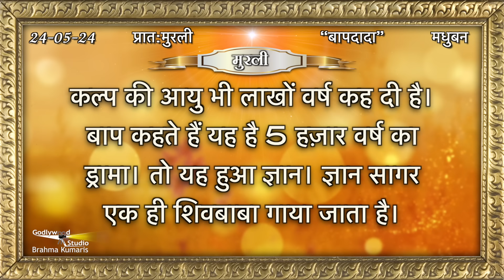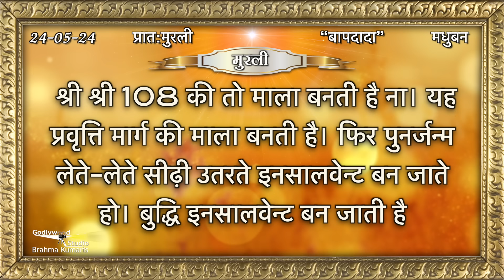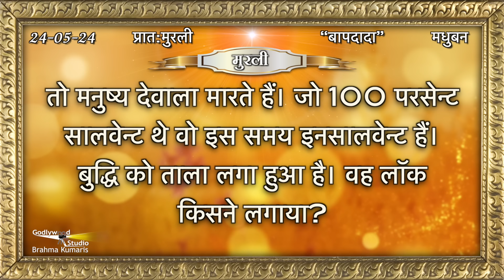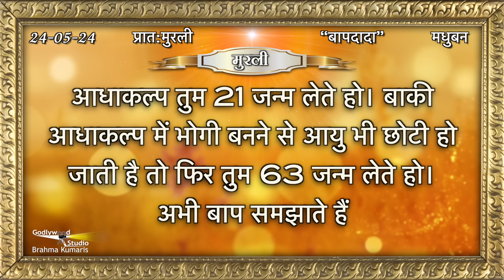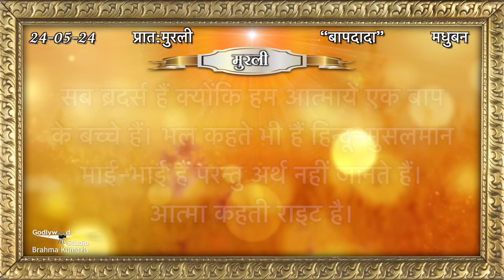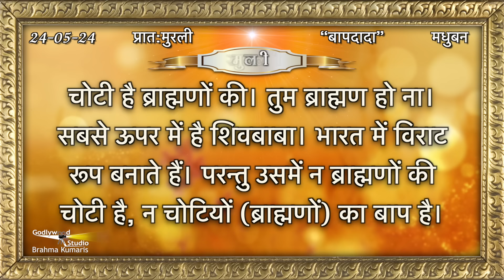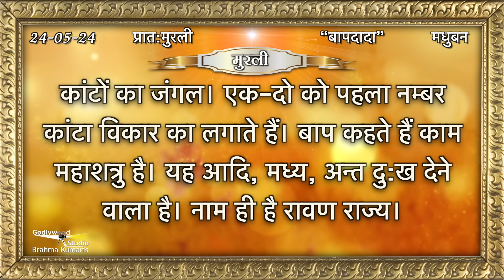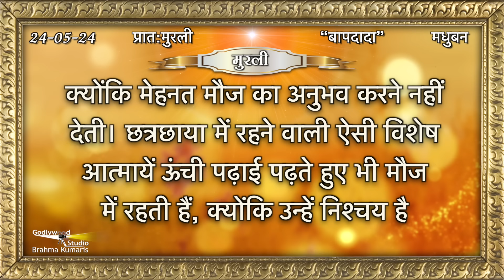Aaj Ki Murli | 24 May 2024 | आज की मुरली 24 May 2024 | Today Murli | Daily Murli with Text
24 की मुरली​​ || 24 May 2024

murali
murli today
murali murali
murli aaj ki
today murli
bk murli
brahmakumari murli
murali brahmakumari today
murali today

AajKiMurli​​ आजकीमुरली​​ # 24 May 2024 की मुरली​​ # 24 May 2024#aajkimurli

Organizer: Brahmakumaris